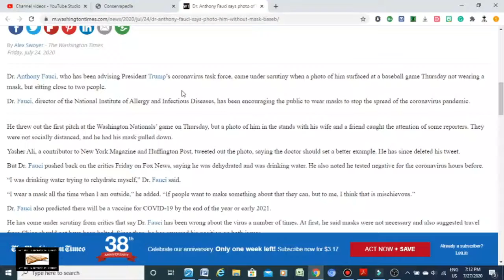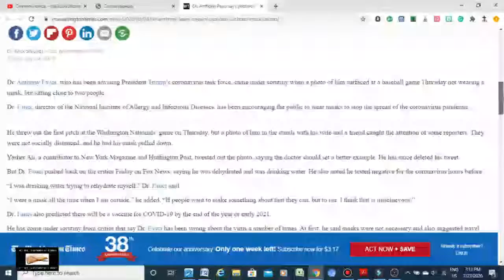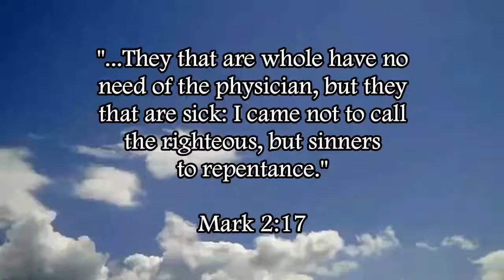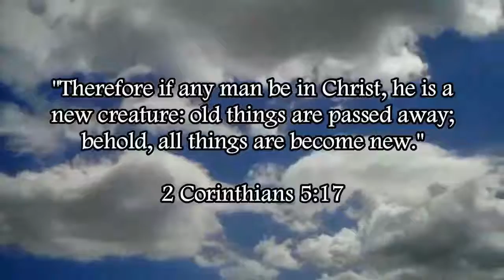Anthony Fauci Demonstrates Jesuit Hypocrisy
James 1:8 - "A double minded man is unstable in all his ways."